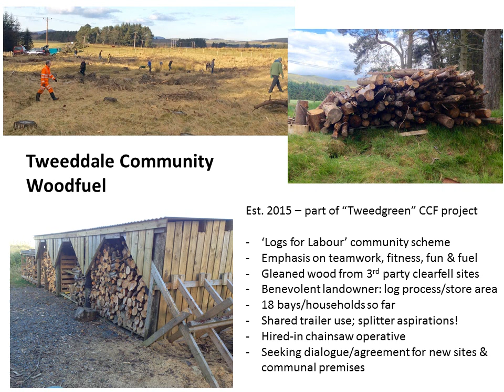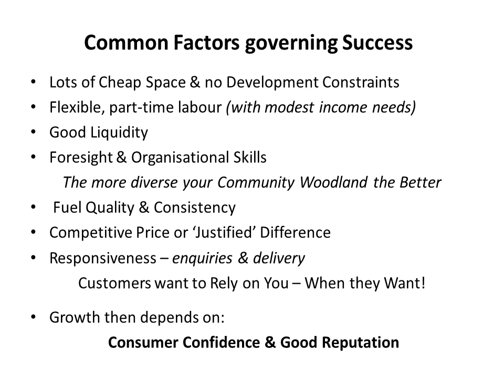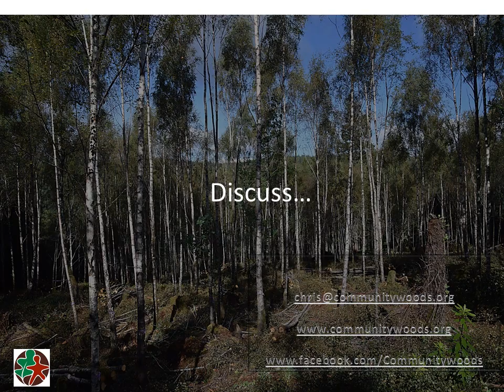CWA MLWW Conference 2017 woodfuel workshop